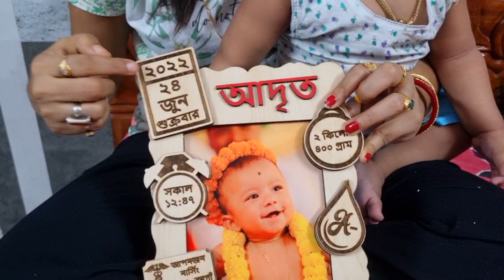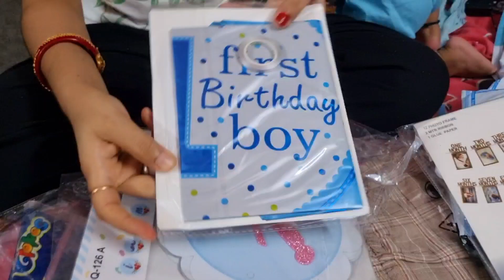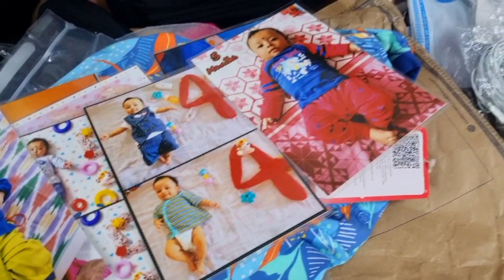আমার ছোট্ট সোনার Birthday উপলক্ষে কি কি কিনেছি দেখে নাও || Birthday Shopping